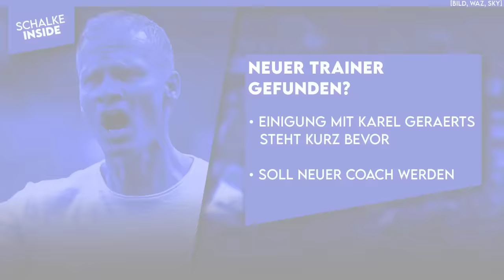Neuer Trainer gefunden? Karel Geraerts soll Coach werden! Das droht bei Hertha-Pleite! | S04 NEWS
00:00 Schalke News
00:54 Neuer Trainer gefunden?
05:45 Der Plan mit Geraerts!
11:12 Das droht bei Hertha-Pleite!